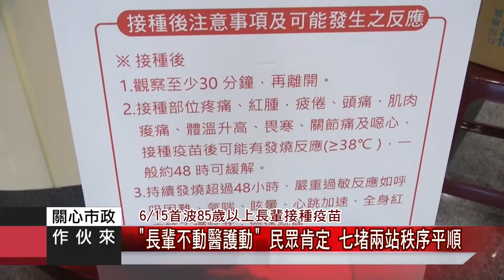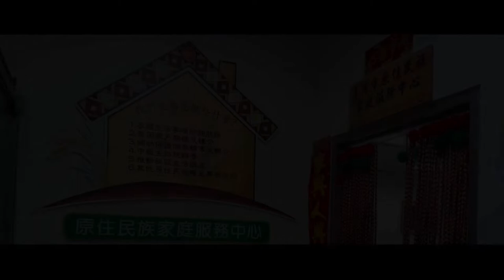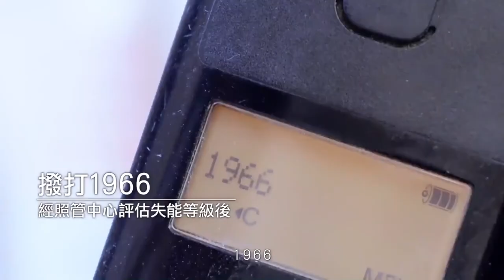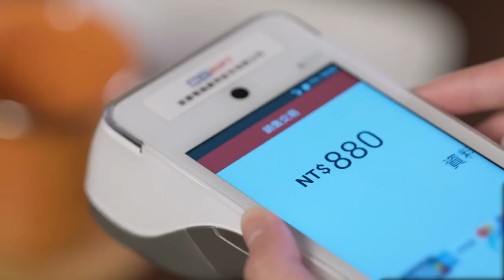2021-0813關心市政作伙來22-民政處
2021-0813關心市政作伙來22-民政處

針對疫情期間民政體系在居家檢疫、居家隔離及生活物資發送等人員掌握及人力配置上，都緊密無失。而最讓市民讚賞的"對長者疫苗施打作業"，在短期時間內，需立即快速啟動應變措施為何呢？另外，民政同仁始終站在第一線服務我們的市民朋友，對已經在本市落地深根已久的原住民，市府是如何協助與輔導改善他們生活品質？如何去照顧與培植孕育他們的下一代？並讓原住民文化得以代代相傳呢？

來賓:
基隆市政府民政處 處長 王榆森
原住民族行政科 科長 吳國華

內容:
1.有關本市長者疫苗施打作業，是如何開始籌備進行的？
2.針對首波高齡長輩疫苗施打通知，是如何快速送達家戶的？
3.本市山多平地少，各區施打站的選定，對於長者確實非常重要，其安排過程為何？
4.市府在陸續服務高齡長輩疫苗接種以來，獲致市民五星級的評價肯定，請問還有較為特別的服務之處嗎？
5.疫情期間，民政同仁始終站在第一線服務我們的市民朋友，處長是否有話要對同仁表達？
6.不只照顧長輩，還有我們的原住民族朋友，要先請處長跟大家說故事，最初在基隆落腳的原住民族一直延續至今，過程可不簡單喔！請處長分享過程及由來。(對於已經在本市落地深根已久的原住民，市府是如何協助與輔導改善他們生活品質？如何去照顧與培植孕育他們的下一代？並讓原住民文化得以代代相傳呢？)
7.市府在原住民購屋及修繕補助上，提供哪些福利事項？
  房屋建購補助(每戶補助22萬元)，及修繕自用住宅補助(補助上限11萬元)
8.在原住民急難救助金補助措施上，符合哪些情事是可以提出申請的？核發給5仟至1萬元之補助金額
9.萬貫家財不如一技在身，對於原住民在培育專長技能上是否有提供相關獎勵或輔導措施？
10.養育子女的經濟壓力造成幼年人口比例逐漸減少現象，市府對於原住民培植孕育下一代提供那些獎勵措施？
11.很多原住民市民在職場上均有不錯的表現，那如果他們也想要自己創業當老闆，政府是不是也有提供相關的創業貸款，讓原住民也能自行創業？
12.從跟處長訪談當中，了解到市府對於本市原住民朋友的福利措施確實面面俱到，除了經濟面外，是否還有其他沒有說明到的部分？
13.對於原住民在法律扶助部分，是不是也有提供協助？
14.剛剛我們也提及到，這次辦理長者疫苗施打，也將原住民長輩年齡提前為75歲以上開始，相信市府在原住民健康照護部分，一定也非常重視？
15.綜上，市府為原住民朋友努力與提供這麼多的福利措施，是否有建置相關整合平台，讓原住民朋友連結運用？原住民家庭服務中心
16.居住在原鄉的原住民仍固定舉行各種傳統文化慶典，基隆屬於都會區，市府在傳承原住民文化方面有什麼作為？
17.對於原住民體育活動市府做了哪些推廣？
18.在原住民族語言的保存方面，市府做了哪些措施？族語戲競賽及族語單詞競賽
19.原住民文化會館是原民文化發展的重要據點，市府如何協助其相關文化的扎根工作？
20.結論